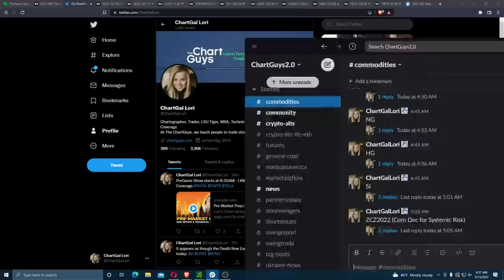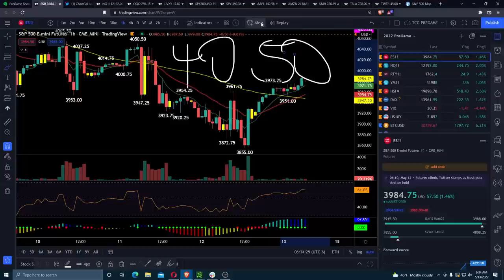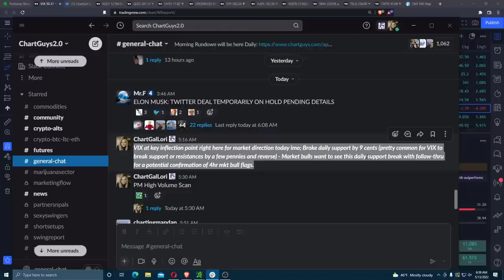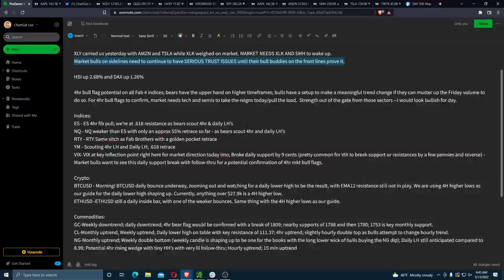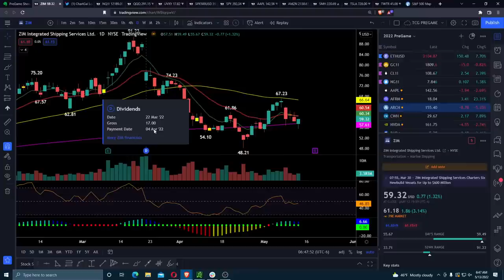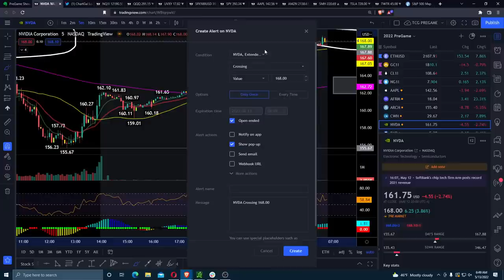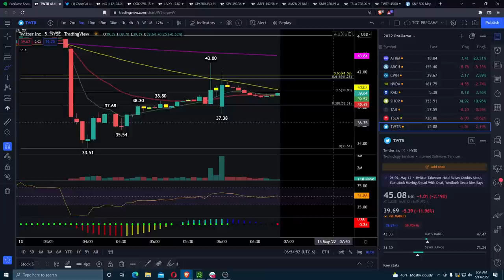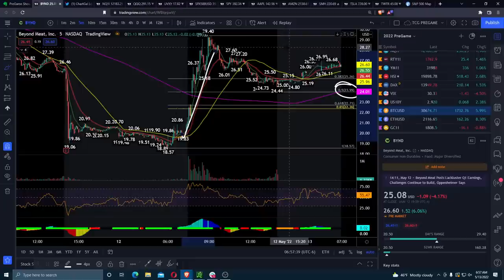Pre-Market Prep | Trade Setups | FRY-DAY the 13th! 5/13/22